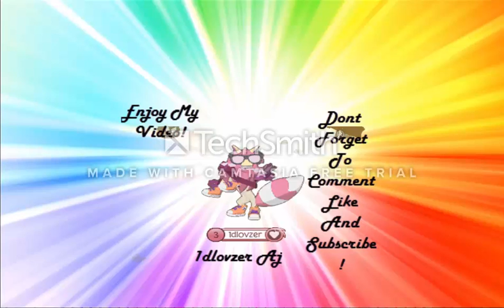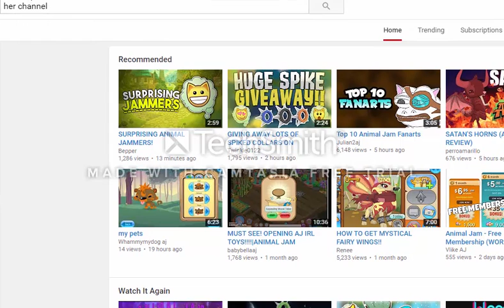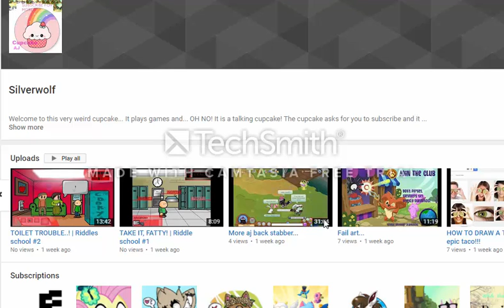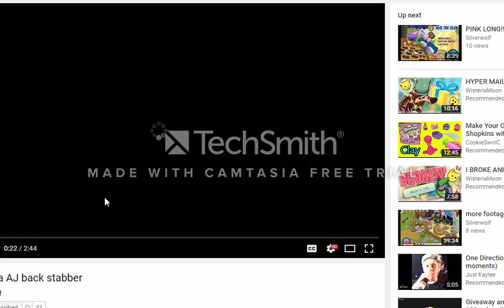Donate To Shilohisfun Aka Silverwolf